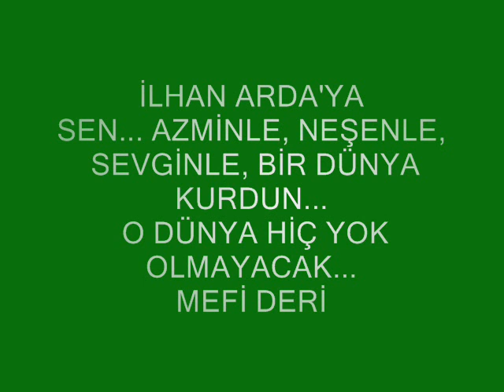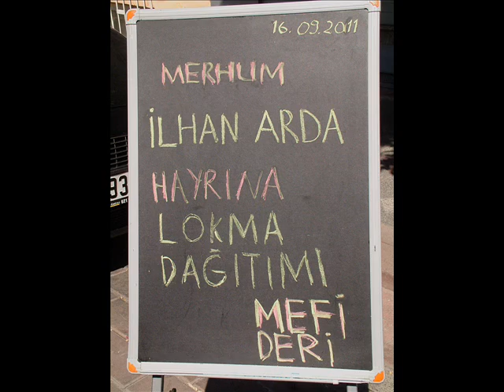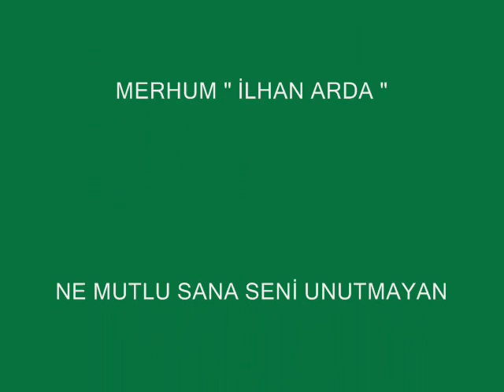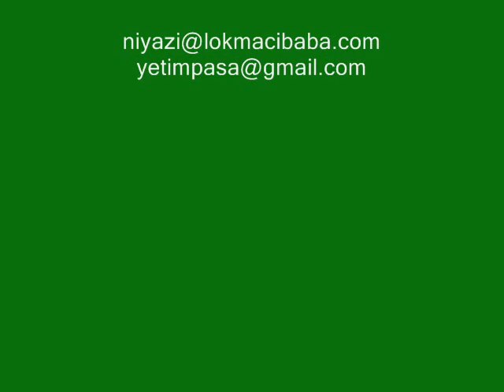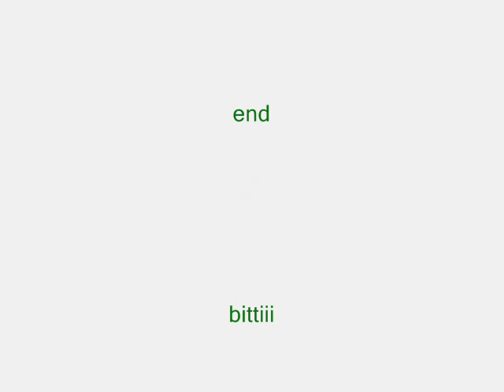Merhum İlhan ARDA Hayırına Lokma Tatlı Dağıtımı 16.09.2011.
((( Lokmayı Döktüren: Mefi Deri )))

((( Lokmayı Doken: Lokmacı Baba )))

DÜNYANIN EN ÜNLÜ TÜRK LOKMACISI

Lokmacı Baba & Niyazi Dumlu

SEVİNÇTE VE TASADA
Kına Gecelerinde,Evinizde, İşlerinizde Camilerde Cemevlerinde, Mevlitlerde,Sünnetlerde, Düğünlerde Kermeslerde, Açılışlarda, Kutlamalarda, Fuarlarda, Festivallerde, Kısacası Sevinçte Tasada Özel Günlerinizde Ve Hayır Yapmayı Düşündüğünüz Her yerde Her Boyda Sıcak Lokma Tatlısı Üretilir.

Çok Seçenek, Çok Çeşit.
Sevinçte Ve Tasada
Lokma’da Düşerse Başın Dara
Hemen LOKMACI BABA’ YI ARA

Niyazi DUMLU ( Lokmacı Baba )
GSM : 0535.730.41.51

Bahçelievler / İstanbul / Türkiye